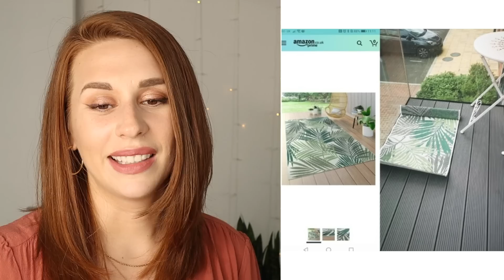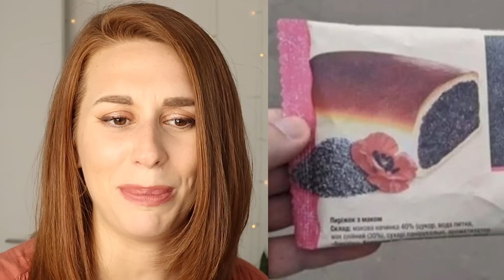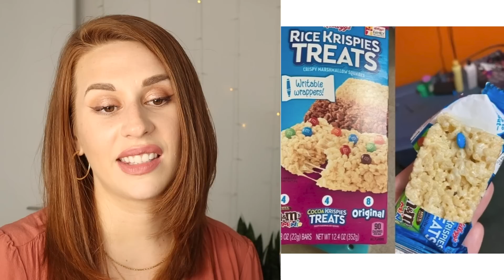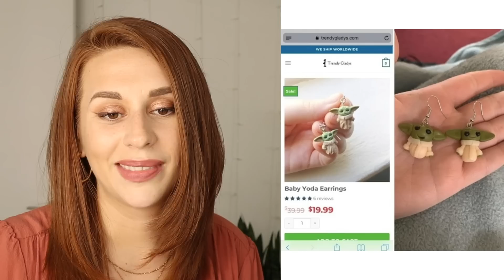People Whose Expectations Were DESTROYED By Reality - REACTION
Hi, I'm Charlotte. I'm an actor, reactor, singer and sometimes (not really) comedian. On this channel I do reactions, commentary and occasionally I crack a joke or two. I upload daily, usually 7 days a week, unless life gets crazy or I get lazy. Come hang out, it's a good time.